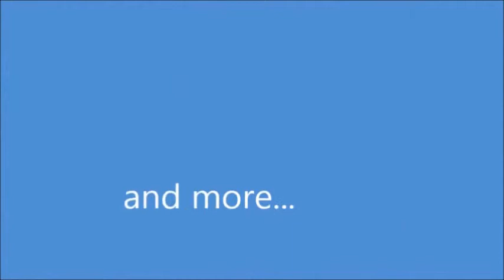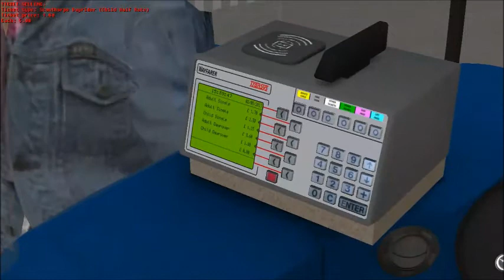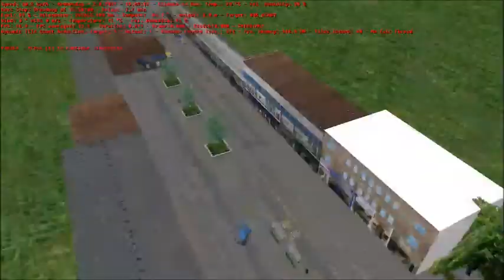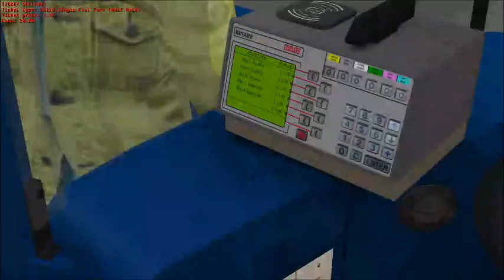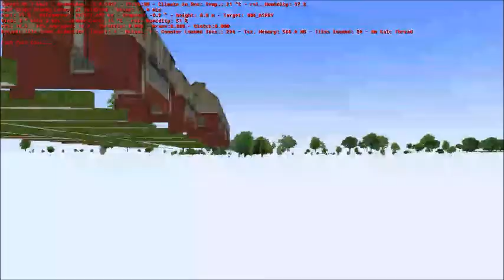OMSI 2 Scunthorpe 2016 Route 6 London Citybus C400R Stagecoach Download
Hi and welcome to ...and more Central! Nice bus and map drive as always. We are now back in business for the 2017/8 year season!

If you have a question, suggestion or need a download don't hesitate to ask.

Finally thanks again for watching and i hope to see you in my next video.